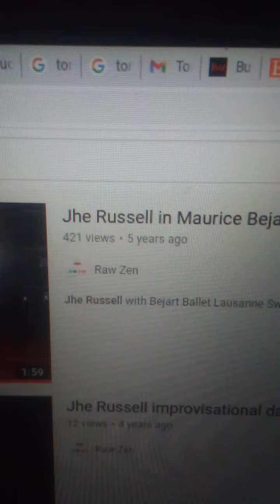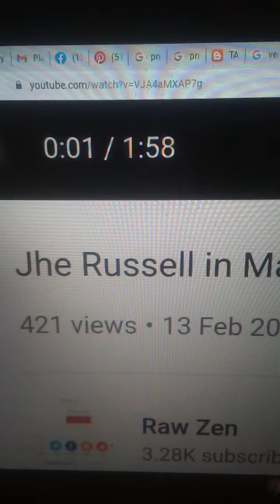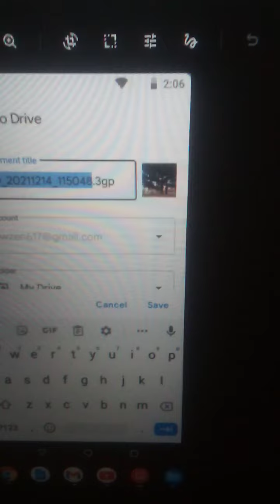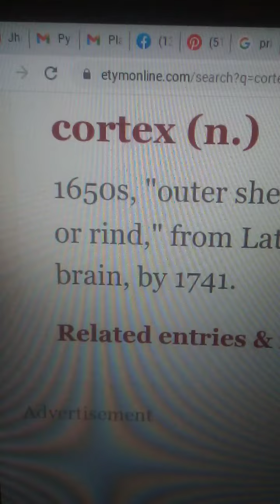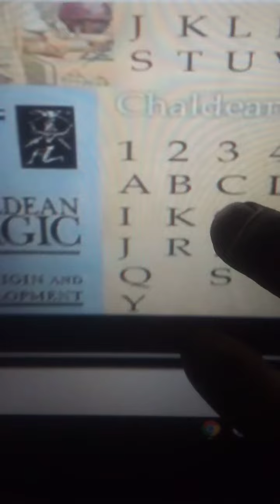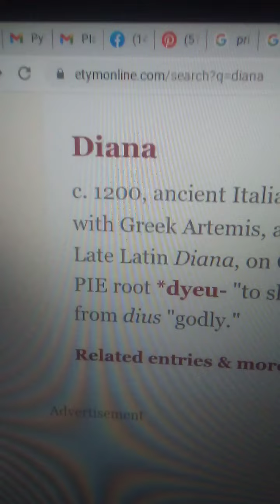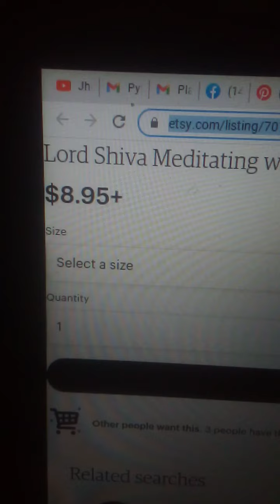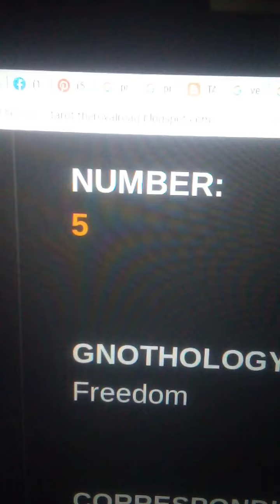AWAKENED TEACHER SHIVA NANDI ASTROLOGY INDIA MAGIC NUMEROLOGY ANATOMY ETYMOLOGY BALLET SYNCRETISM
OUT MY INSTAGRAM UNDER RAWZEN617 FOR MORE UNIQUE TRUTH!